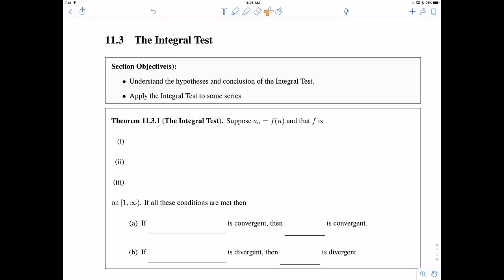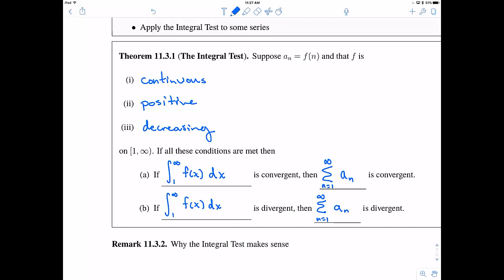Chapter 11 -- Section 3 -- Video 1